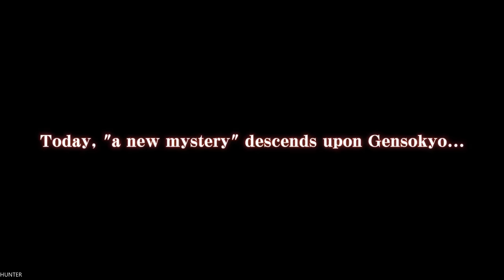Touhou Genso Wanderer GAMEPLAY REAL 4K 60FPS